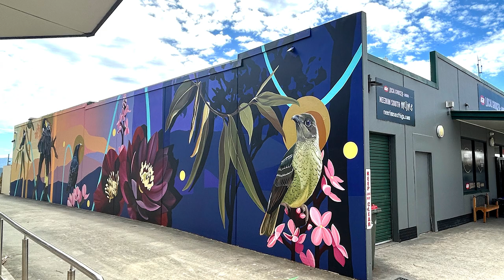Neerim South Laneway Mural